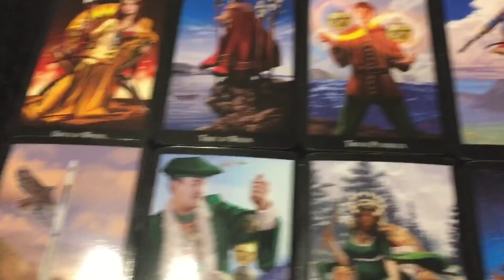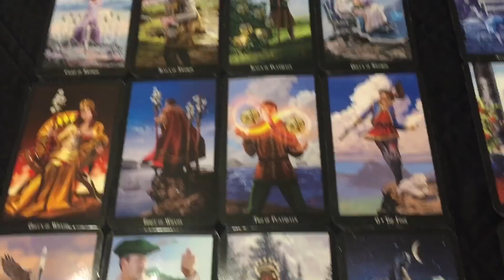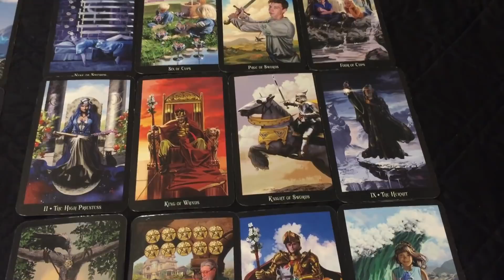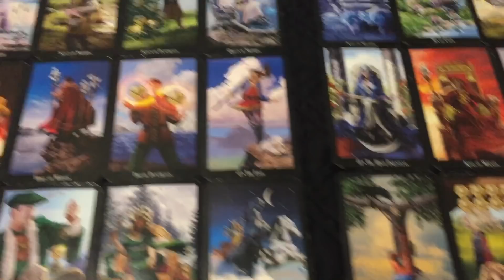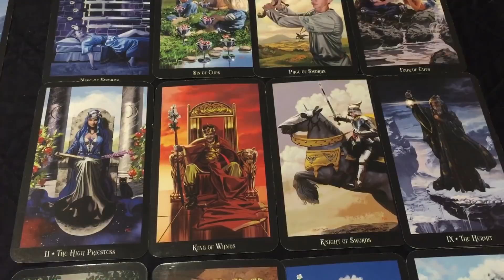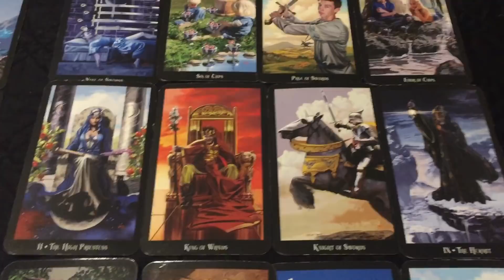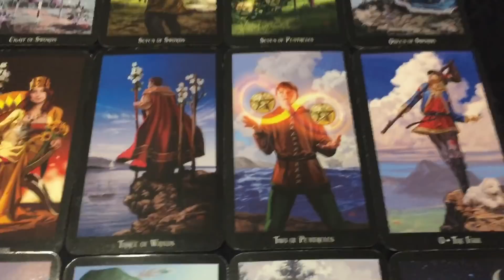Virgo - Truth about a choice